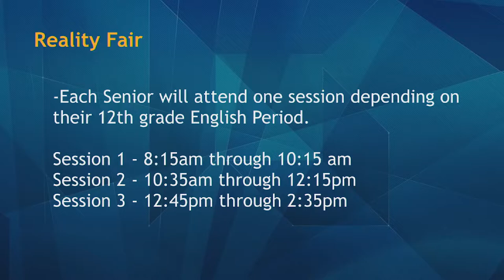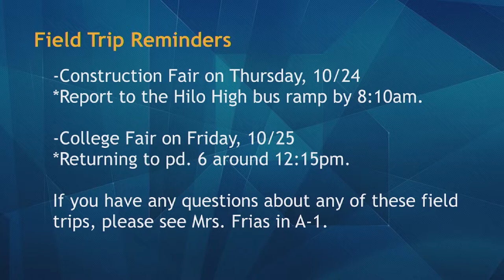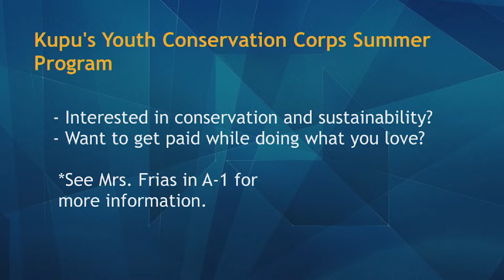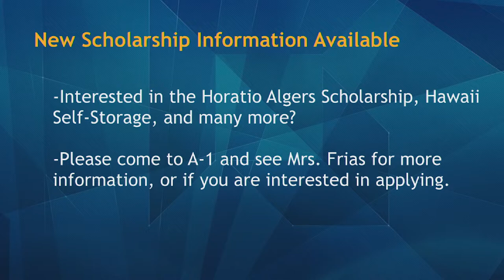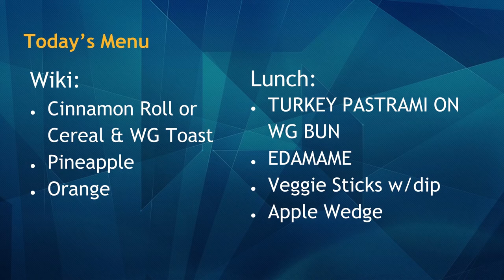10/24/2019 KVIKS Bulletin